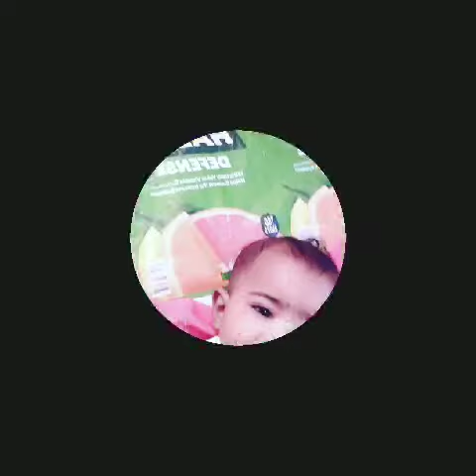happy picture day সোনা ।